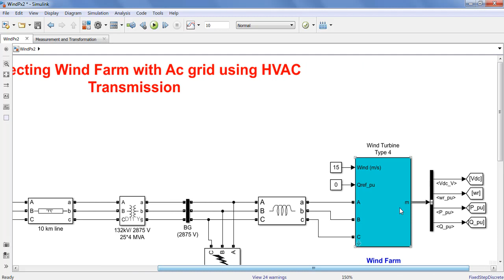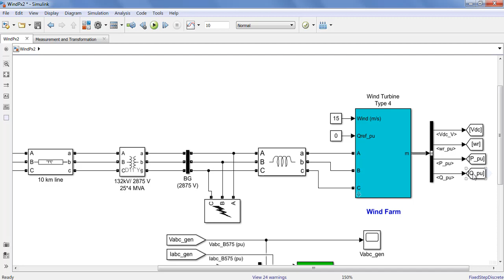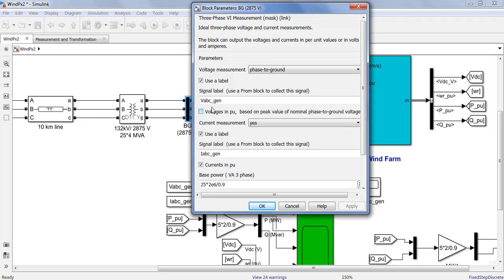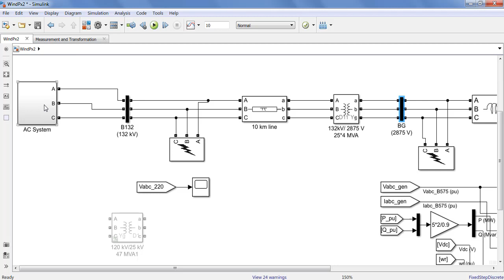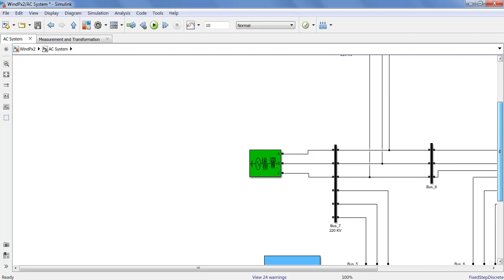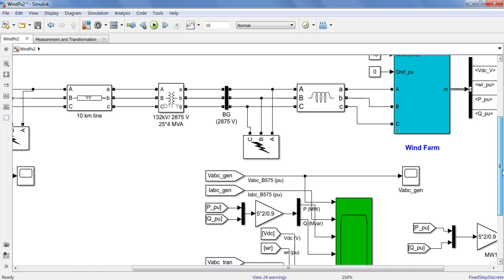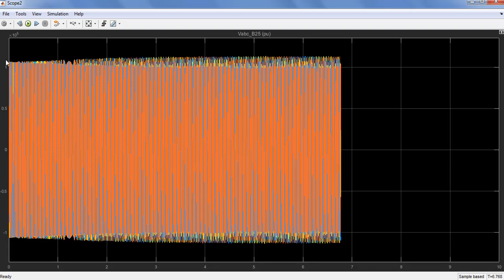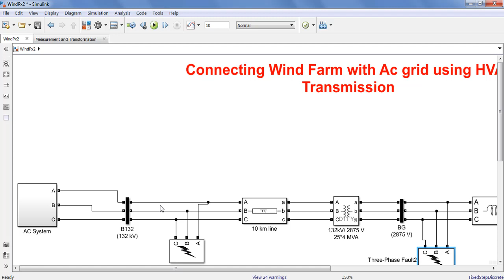Matlab simulation of HVAC transmission System using Wind Farm Power Generation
Dear Students Welcome to Help TV .In this lecture we will  discuss about MATLAB simulink simulation of  HVAC transmission system and power generation from wind .The contents that we cover in this lecture are :
 HVAC power transmission
 Wind power generation
 Faults in AC systems
 Limitation of AC system
 Power Transformers

Mission :
The mission and passion of HELP TV is to share knowledge and educate students in the field of science and technology in a safe, efficient and sustainable manner, ensuring the continued enhancement of teaching and learning environment. HELP TV team is working for betterment of society and makes complicated topics easy and simple for those students who don't have sources to learn new concepts and technological tools necessary to meet the challenges of the future.
In support of its mission, the key features of the HELP TV are:
• Outstanding team
• Learning environment

Vision :
Establish HELP TV as a quality-centric Channel of excellence for education, research and development.